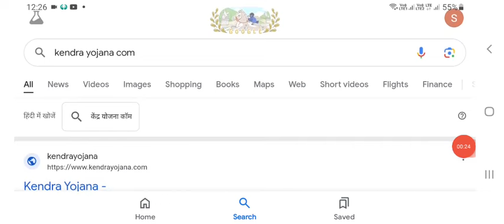bihar sakshmta answer key 2024|Bihar sakshmta answer key kaise check kare?